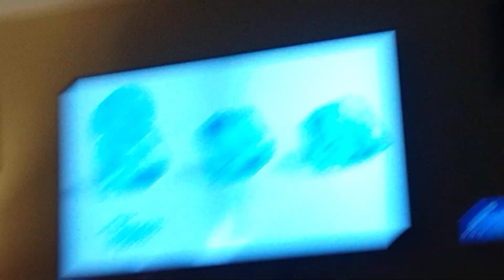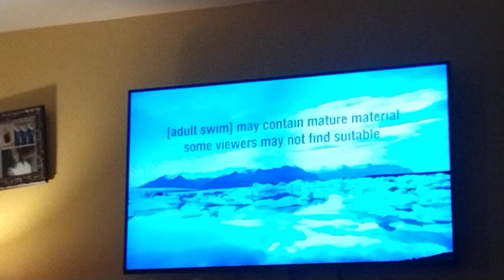Cartoon Network Sign Off Adult Swim Sign On Saturday January 28 2023